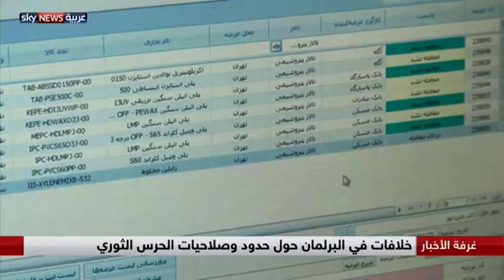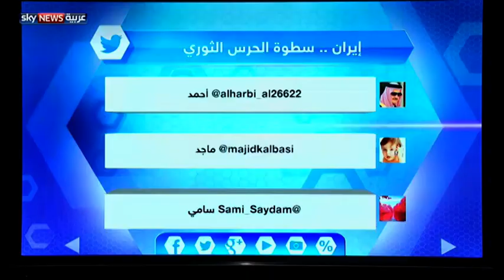إيران .. بين سطوة الحرس الثوري وعجز البرلمان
لم يعد الحرس الثوري في إيران دولة داخل الدولة وخارجها فقط، لكن دوره المتعاظم امتد إلى تحجيم المؤسسات السياسية  وفرض سطوته على الاقتصاد والمجتمع.
ولهذا يرى كثيرون أن الأصوات التي ارتفعت في مجلس الشورى هذا الأسبوع، للمطالبة بوقف تدخل الاستخبارات في مفاصل الدولة، ليست أكثر من ضجيج جانبي، يثار ولا يؤثر.